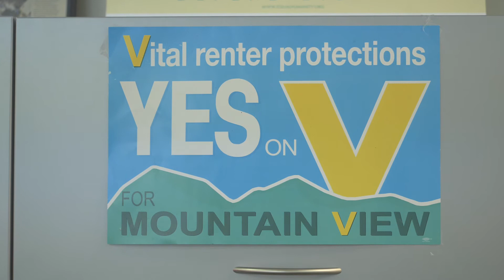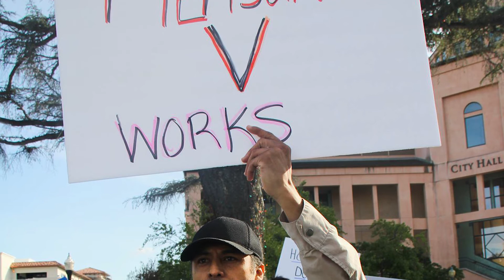Measure V's Decontrol Trigger is Working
Mountain View Residents,
DON’T SIGN the corporate landlord petition.
Many residents have been tricked into signing on to a ballot measure petition to end rent control in Mountain View. See below for how to have your signature removed.

The Community Stabilization and Fair Rent Act (CSFRA), otherwise known as Measure V, was passed in 2016 by Mountain View residents to protect against excessive rent increases and unjust evictions. Now, the California Apartment Association and corporate landlords want to take these protections away! They've hired signature gatherers who mislead residents with murky language, claiming their petition is "for rent control," "lowers rents," or "improves rent control."

Read the fine print! Signing could destroy rent control!
Mayor Lenny Siegel and Councilmembers Ken Rosenberg and Pat Showalter agree:

"The purpose of the petition is to repeal the CSFRA. It suspends the rent stabilization program if the apartment vacancy rate climbs above 3 percent. The vacancy rate is always above 3 percent!... The repeal of Measure V...would be too costly, not only for tenants, but the entire community of Mountain View. Don't sign!" [MV Voice Op-Ed - 5/10/2018]

The truth about Measure V:
• Measure V is not "too costly" -- it is funded by a fair monthly fee paid by landlords -- not the City's general fund or taxpayers
• Measure V provides housing opportunities for our local workforce -- our teachers and service workers -- to stay in Mountain View

Support for Measure V/rent control is organized and funded by the citizens of Mountain View -- not the corporate landlord lobby

If you have signed this petition and would like your signature removed from it, please sign the form at the link below and deliver it to the City Clerk by June 5!

If you have signed this petition and would like your signature removed from it, please sign the form at the link below and deliver it to the City Clerk!